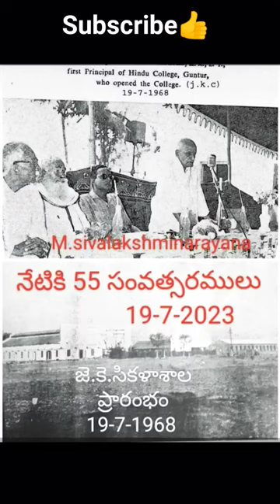GUNTUR J K C COLLEGE